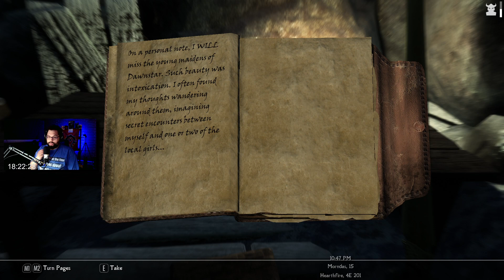MochaMassiah Plays TES V: Skyrim AE (PC - Modded) - Dark Ranger Anniversary Playthrough | Part 27